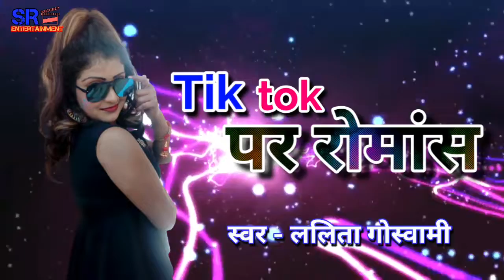Lalita Goswami - Tik tok पर रोमांस - Tik tok viral song - यह गाना Tik Tok धूम मचा रहा है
परम्परिक देशी गीत , हिन्दी गीत  ,गजल , भक्ति गीत , भोजपुरी गीतों का आनंद लेने के लिए हमारे चैनल को       Subscrabe जरूर करे

ये गाना 2020 में पक्का धमाल मचाएगा और आप सब को जरूर पसंद आएगा... धन्यवाद

◆Title - tik tok
◆Singer- lalita goswami
◆Lirics -  santosh kamal
◆Recording- Swar Ragini Recording Studio      (Ghanshyampur)
◆Recordist- Sachin S kumar Varma 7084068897
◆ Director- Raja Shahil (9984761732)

Trade Inquiry - 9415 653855 , 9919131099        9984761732

Company - SR ENTERTAINMENT

SPECIAL THANKS- SR GROUP